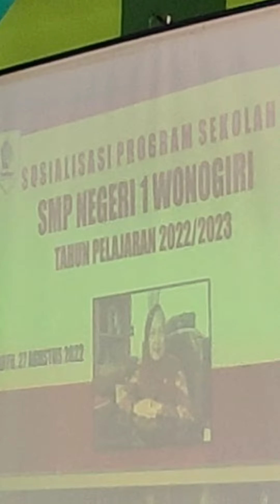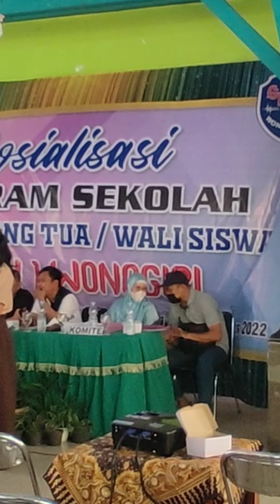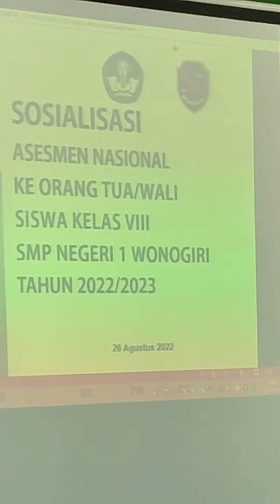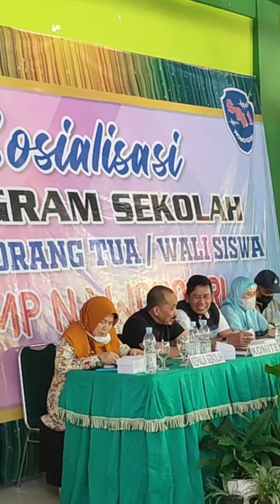Keren! Penampilan Ladina, Rafly dan Renata Menghibur Ortu Wali Siswa di Bangsal Sekolah.